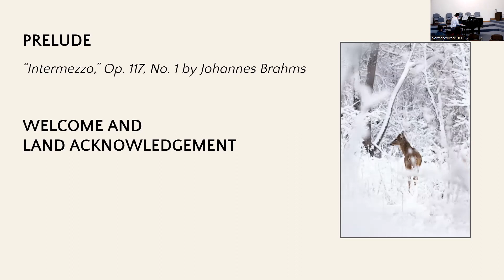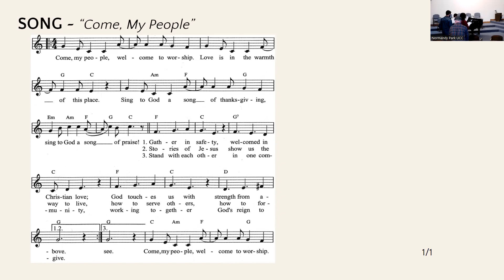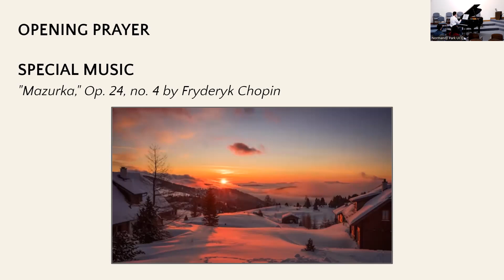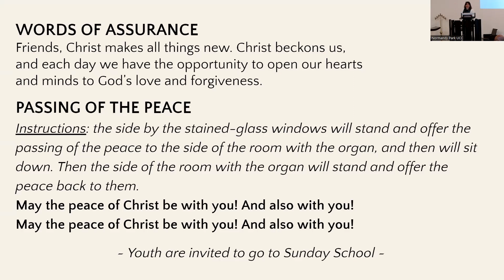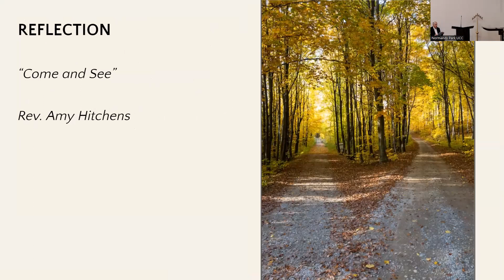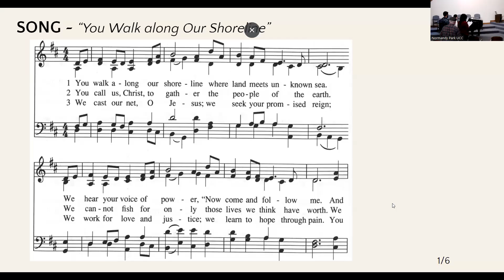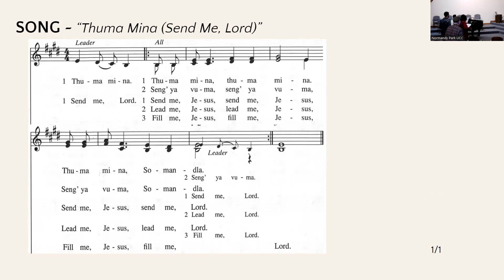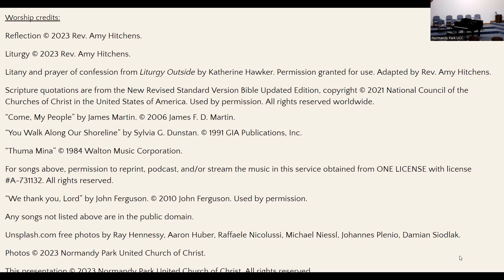NPUCC Worship for Sunday, January 15th, 2023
Normandy Park United Church of Christ's worship service this morning focuses on Rev. Dr. Martin Luther King, Jr., and "holy curiosity."

Worship credits:
Litany and prayer of confession from Liturgy Outside by Katherine Hawker. Permission granted for use. Adapted by Rev. Amy Hitchens.
“You Walk Along Our Shoreline” by Sylvia G. Dunstan.
For songs above, permission to reprint, podcast, and/or stream the music in this service obtained from ONE LICENSE with license A-731132.
“We thank you, Lord” by John Ferguson. Used by permission.
Any songs not listed above are in the public domain.
Unsplash.com free photos by Ray Hennessy, Aaron Huber, Raffaele Nicolussi, Michael Niessl, Johannes Plenio, Damian Siodlak.